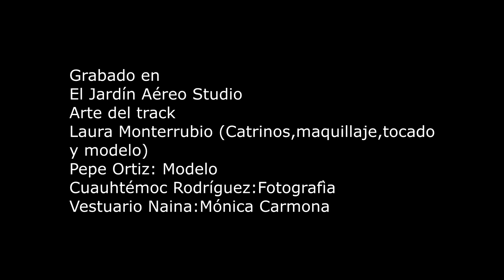CATRINA CALAVERA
Familia querida les compartimos nuestra CATRINA CALAVERA, cancion que es parte de nuestro disco NAINA HAGUA.
Marisa Naina- voz
Pilar Sánchez-contrabajo
Juan Pérez-Guitarra
Fer Civeira:banjo
Jorge Fernández-batería
Carlos Pacheco-acordeón
Chatrán González:persusión
Ariana Gómez, Marisa Naina:coros
Producido en : El Jardin Aéreo Studio
Cuauhtémoc Rodríguez: fotografía
Laura Monterrubio: Catrinos, maquillaje,tocado ymodelo
Monica Carmona: vestuario de Naina